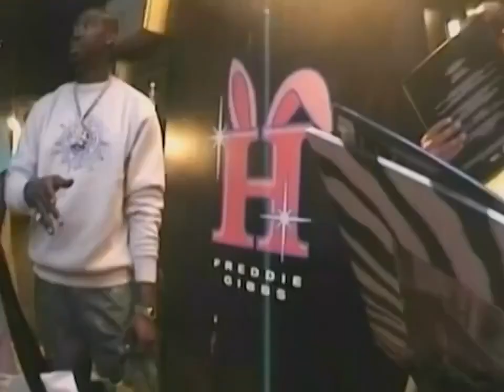FREDDIE GIBBS x KANYE WEST TYPE BEAT "IF I WAS YOUR"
!FREE DOWNLOADS ARE NOT MEANT FOR PUBLISHING TO PUBLISH A SONG FEATURING MY BEAT YOU HAVE TO BUY A LEASING LICENSE OF THE BEAT!